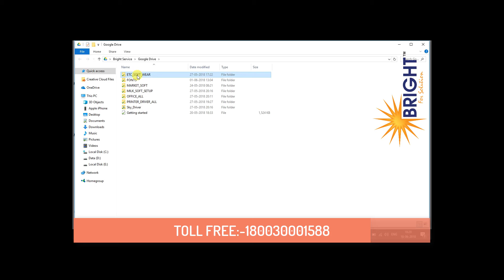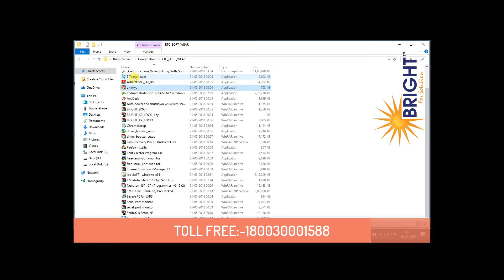Any Desk Or ammyy or Team viewer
All time Support Any Desk Ammyy And Team viewer

Download For All

pls download